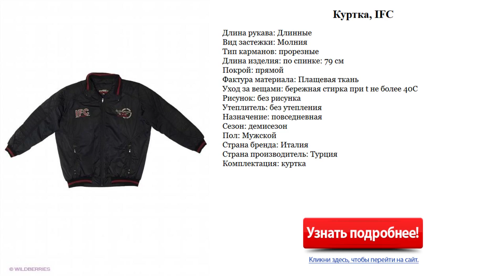Куртка бомбер мужская, IFC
Куртка, IFC

Описание:
Длина рукава: Длинные Вид застежки: Молния Тип карманов: прорезные Длина изделия: по спинке: 79 см Покрой: прямой Фактура материала: Плащевая ткань Уход за вещами: бережная стирка при t не более 40С Рисунок: без рисунка Утеплитель: без утепления Назначение: повседневная Сезон: демисезон Пол: Мужской Страна бренда: Италия Страна производитель: Турция Комплектация: куртка

13000 руб.